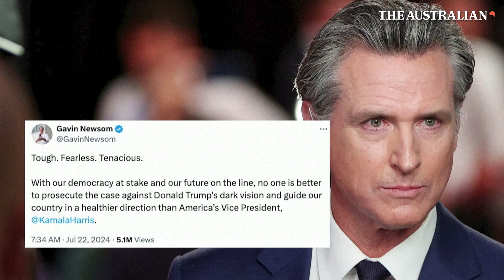Kamala Harris fired up: Launches 2024 campaign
Vice President Kamala Harris swiftly launched her 2024 presidential campaign, aiming to rally support from fellow Democrats. This move comes with the strong backing of President Joe Biden, who withdrew from the race due to growing concerns about his age and health. Harris, now the Democratic frontrunner, is poised to leverage Biden's endorsement to strengthen her bid for the presidency.